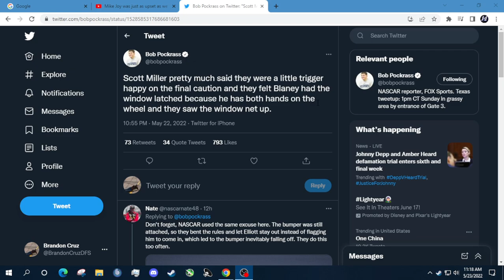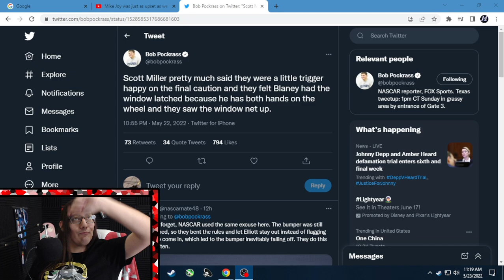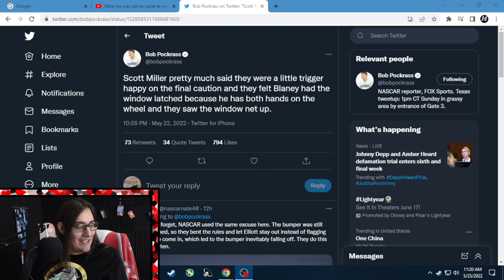Cruz Control EP.7 The Greatest Thing on Television (2022 All Star Race)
Clearly I'm not the target audience because I was thoroughly entertained with the 2022 NASCAR All Star Race.  (i drop two f bombs in this video)